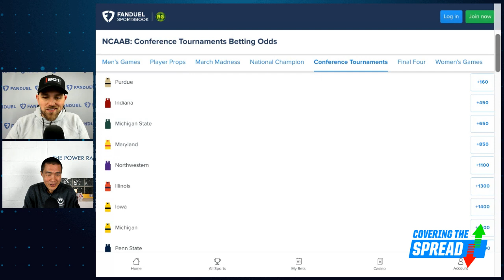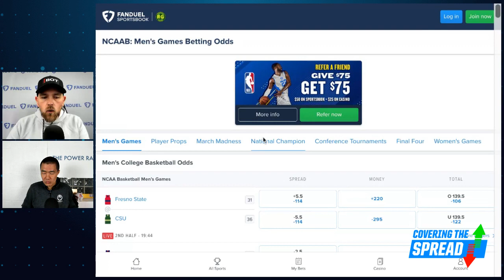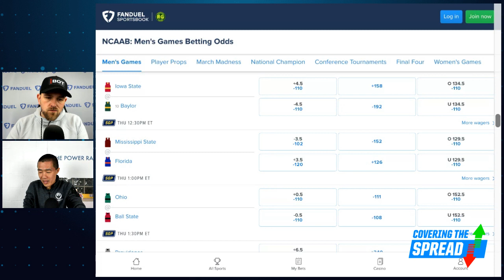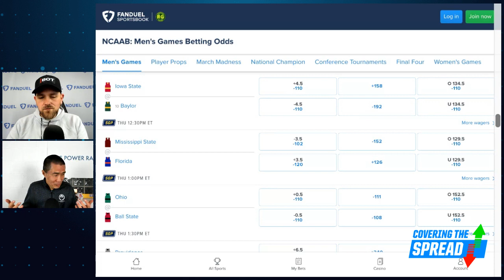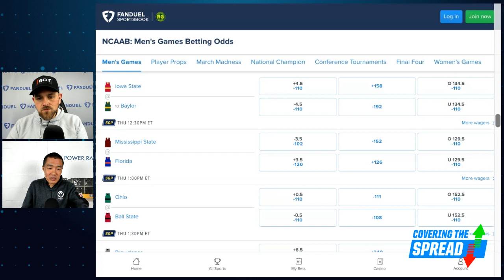College Basketball Conference Tournament Betting Picks | Covering The Spread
Many of the nation's biggest men's college basketball conference tournaments just started or get underway Wednesday night. Where can we find betting value within them? The Power Rank's Dr. Ed Feng joins numberFire's Jim Sannes to break down what his numbers are saying, outlining his read on the futures markets in the Big 10 and ACC before breaking down some individual games.

0:00 INTRO
1:00 DR. ED JOINS
6:35 CONF TOURNEY ALTERATIONS
15:10 ACC TOURNAMENT